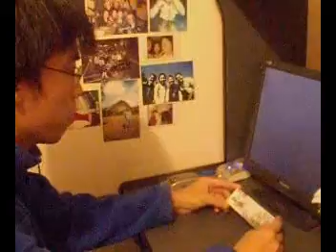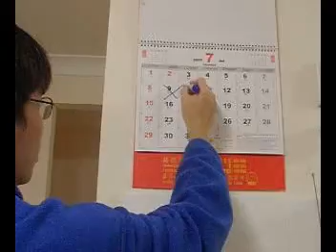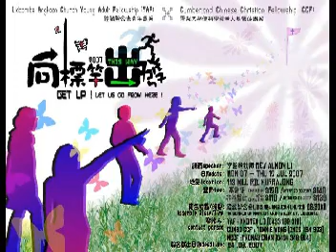Kurrajong Camp Promotion #3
向標竿出發